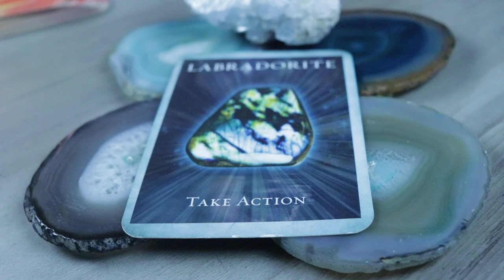Angel Daily Message February 13, 2020